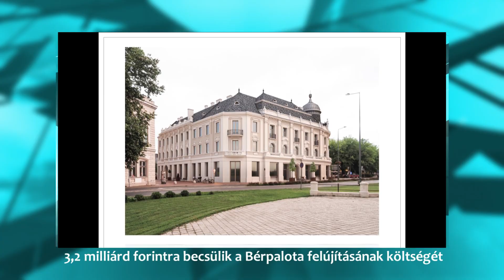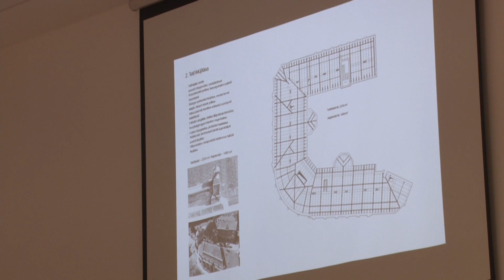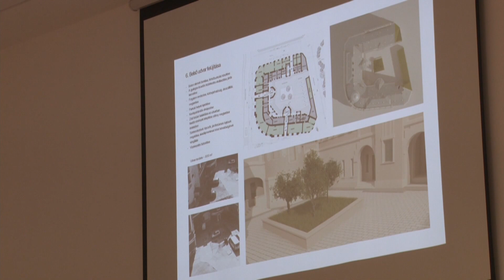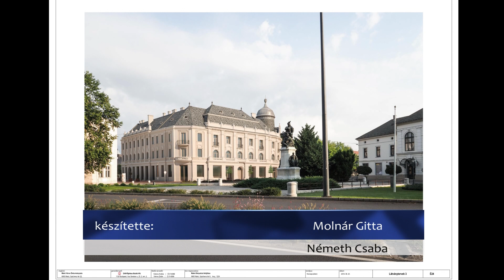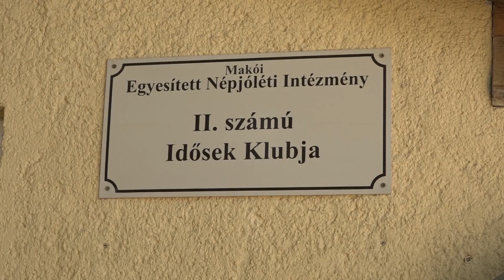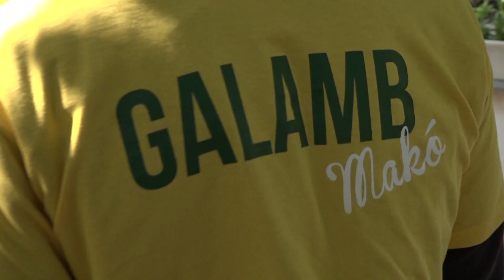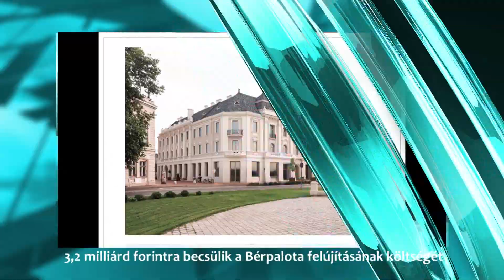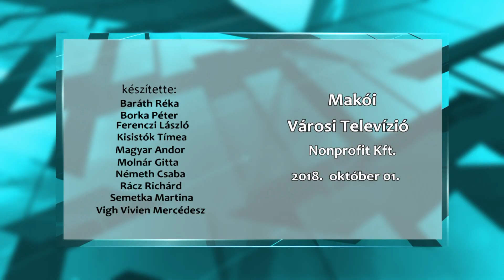Makói Híradó 2018.10.01. HD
-3,2 milliárd forintra becsülik a Bérpalota felújításának költségét
-„Jó az öreg a háznál”
-A szeretet a szív öröme
-Idén is megrendezésre került a Kiskertész nap a Galambban
-Bach kantáták csendültek fel Orfeo Zenekar és a Purcell Kòrus tolmácsolásában.